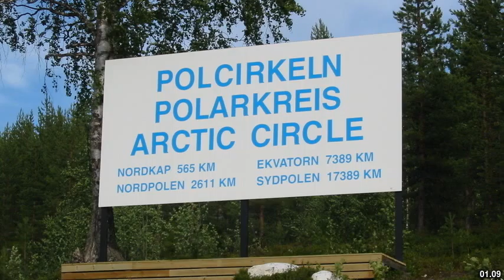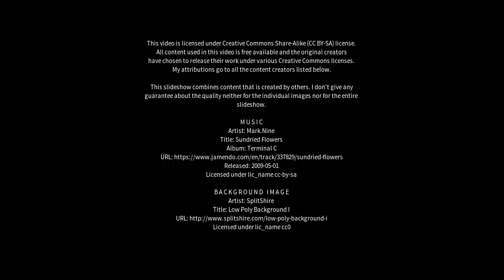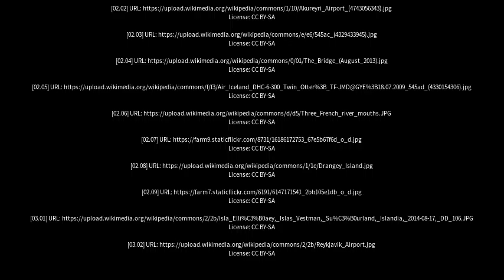Best places to visit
Best places to visit - Grímsey (Iceland) Best places to visit - Slideshows from all over the world - City trips, nature pictures, etc.